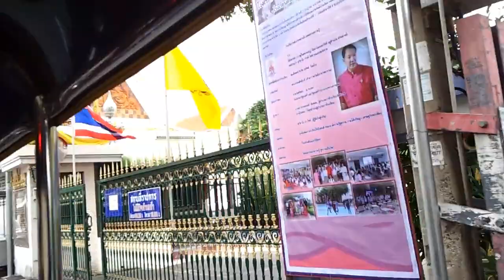A FRIENDSHIP BETRAYED - A Low Act